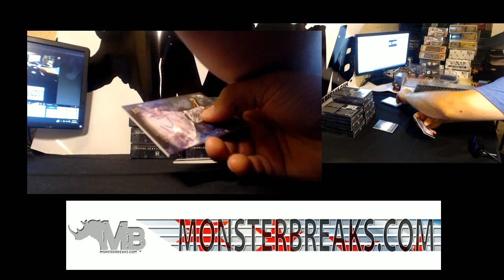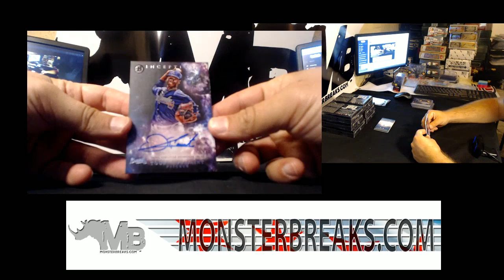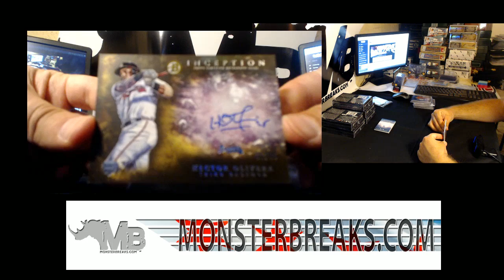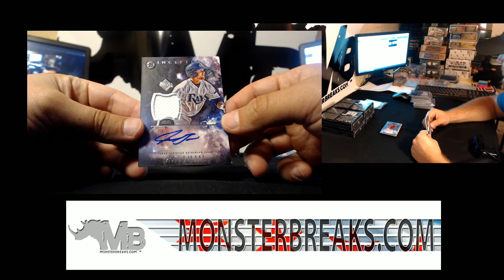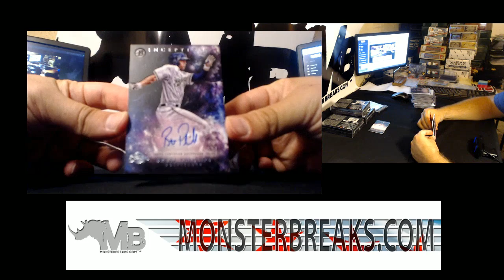2016 Inception Baseball PYT Case Break- aug 28th